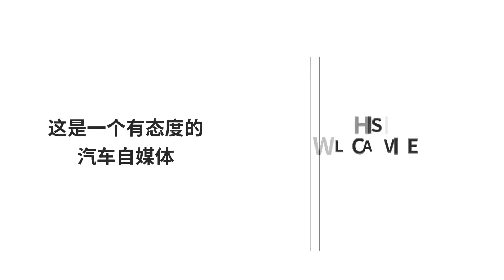臨時停靠新標線，趕緊來看看，免得扣分罰款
許多駕駛員常常抱怨莫名其妙得被罰款或者扣分。最常見的就是停車，司機在駕駛過程中經常會碰到一些不得不臨時停車的情況，例如路邊一個行人突然暈倒，從人性角度要停車，從法規角度停車違規，這就非常難辦了。